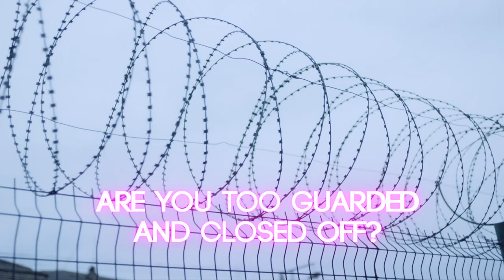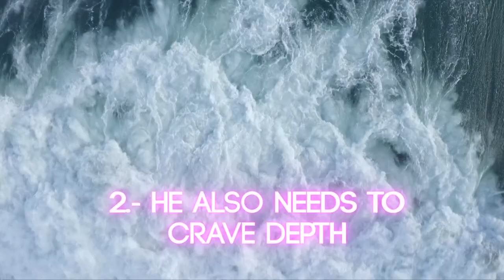7 Ways To Know if Being Vulnerable Will Raise or Lower His Commitment